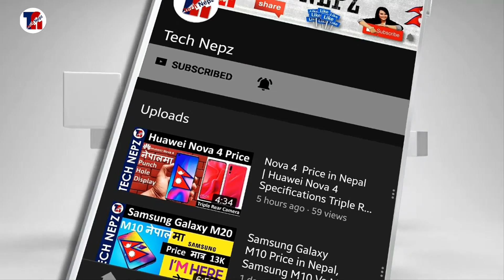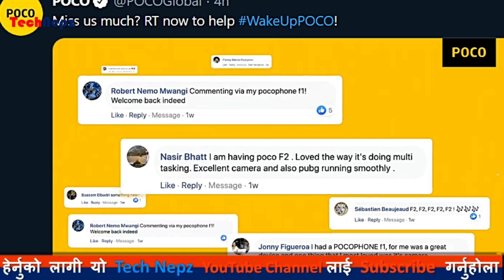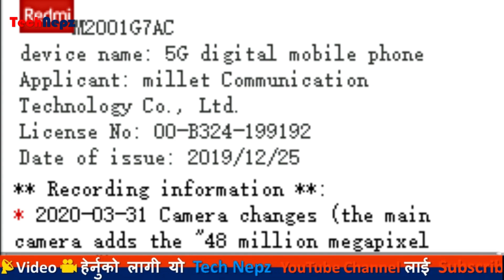Mi 10 Lite, POCO F2, POCO F2 Pro Price, Redmi Note 9,Samsung Note 20,Realme X2 ,Tech news in Nepali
Poco F2 Pro Price , Redmi Note 9 Price in Nepal | POCO F2 Launch Date | Realme X2 Update | Redmi Note 9 Pro Price in Nepal | Samsung Galaxy Note 20 | Mi 10 Lite Price in Nepal | Tech News in Nepali | सथिहरु यो भिडियोको बारेमा कुनैपनि सल्लाह / सुझाव अथवा कुनै प्रश्न छन् भने कमेन्ट गर्नुहोला, यदि तपाईंलाई भिडियो मन परेमा like, Share or Comment गर्नु होला अनि एस्तै जानकारी मुलक भिडियो लागि यो च्यानललाई Subscribe गर्नु होला, धन्यवाद